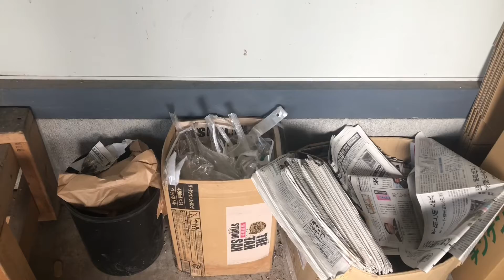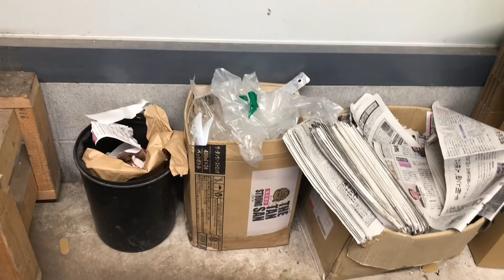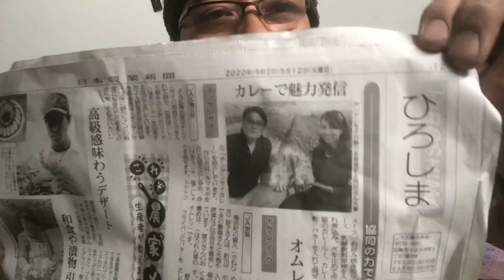余ったパイプでDIY、分別ゴミ箱を作ってみた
今日はかーちゃんのリクエストでゴミを分別しやすいゴミ箱を余ったパイプで作ってみましたが、逆に高くつきました。